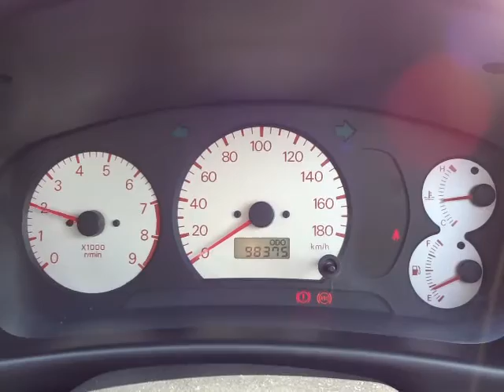三菱 ランサー GSRエボリューションⅣ 4WD エンジン音 (A201)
三菱 ランサー GSRエボリューションⅣ 4WD エンジン音

sakucity nagano
Models. Valid